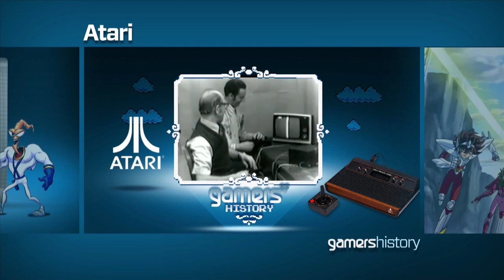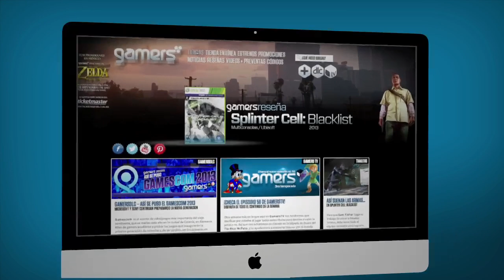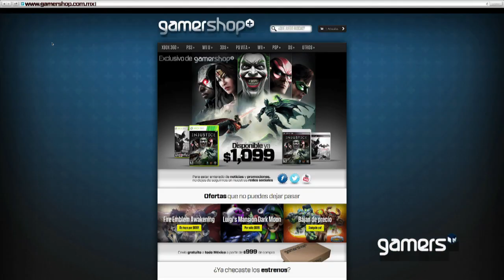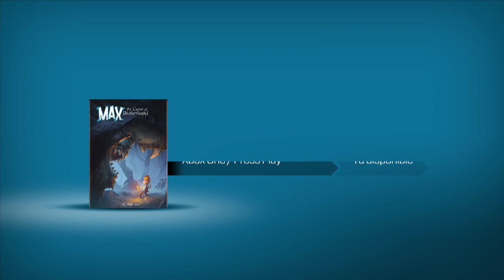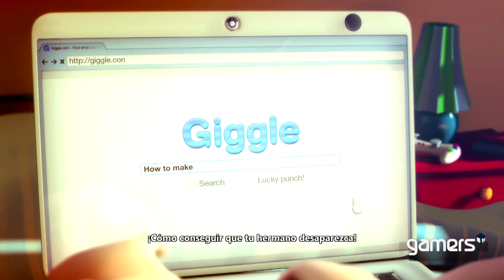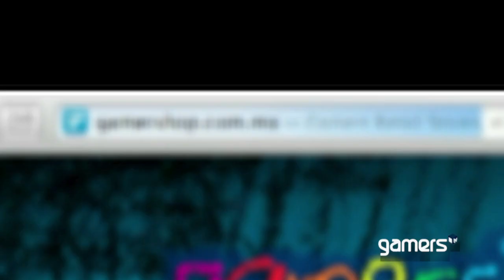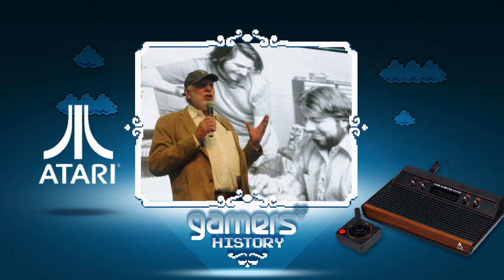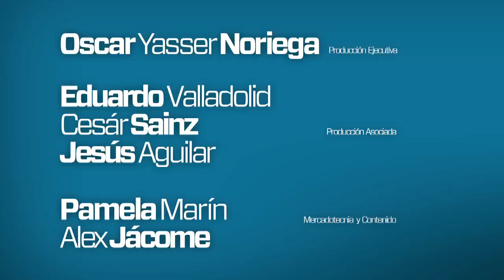GamersTV - Episodio 77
Sábado a medio día, domingo por la mañana o lunes al anochecer. No importa a qué hora veas este programa, aquí tendrás lo mejor del mundo de los videojuegos. Esto es GamersTV. Esta semana te diremos si vale la pena juntar a familiares y amigos para tener una fiesta virtual en Wii Party U. También tendremos un especial de juegos de animé, comenzando con Los Caballeros del Zodiaco. ¿De cuáles juegos te acuerdas? Haremos un repaso por la historia de los videojuegos, y te contaremos cómo fue que Atari pasó de la gloria a la tragedia.

También tendremos el esperado regreso de la sección Retro, donde recordaremos las locas aventuras de una lombriz de tierra llamada Jim. Ya sabes de quién se trata, ¿no? Todo esto y mucho más en el episodio de hoy de GamersTV.